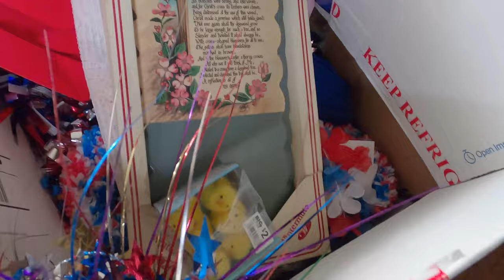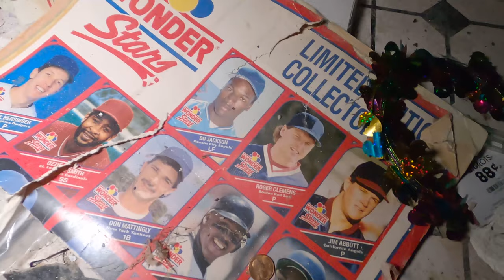Psychic Abandoned House Explore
Thank you for joining me on this abandoned house explore.  The house belonged to a woman with psychic abilities. I believe the fortune teller abandoned this place sometime in 2018.  Sign on the property says she could read the past, present, and future.